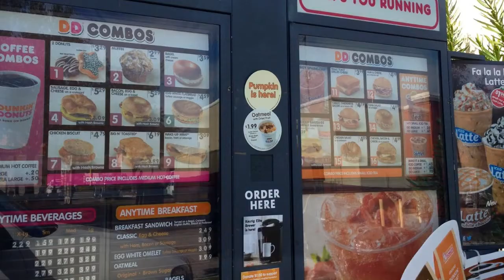I CAN EXPLAIN!!! - Big Smoke's Order At Dunkin DoNUTS (Collab with Mega Shadow)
Just some random skit me and Mega Shadow did while we were on a field trip a few months back. We also did a skit on his channel.